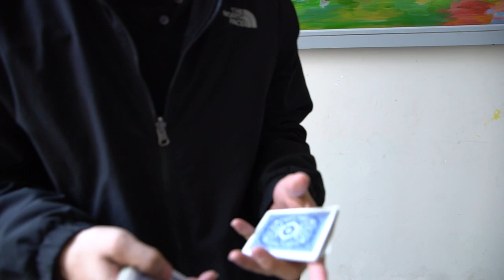Di.cardistry - Inspiration behind the scenes - jam &chill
that was a great time
Special thanks to our camera man : Bá Việt & Nam noise